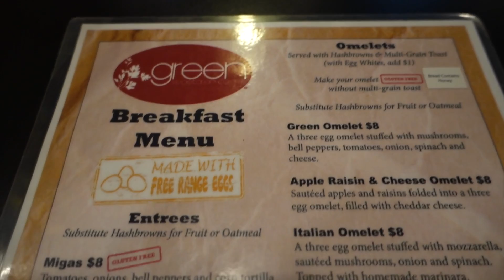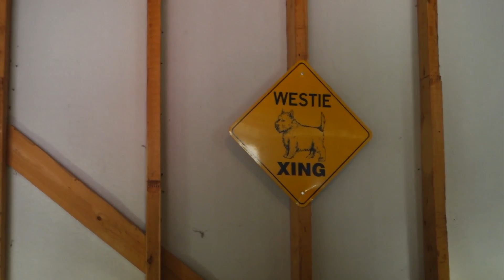Day 1-Marnie's March Mayhem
Here's the 1st daily vlog of Marnie's March Mayhem!  Today was my husband Michael's birthday!

I make a commission when you use said links to purchase the item in question. While I enjoy making YouTube videos and interacting with the viewers, to justify the insane amount of hours I spend planning, filming, editing, uploading, researching, answering comments on YT, answering comments on FB, responding to tweets and emails, I need to make some money. Otherwise, I'm not someone with a job, I'm an obsessive compulsive beauty/computer freak who has become a bit of a shut-in.